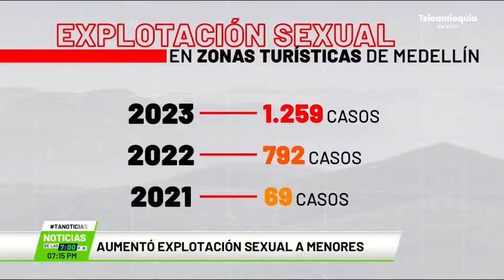Aumentó explotación sexual a menores - Teleantioquia Noticias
La Personería de Medellín alertó por el aumento de cifras de explotación sexual comercial  de niños y adolescentes en zonas turísticas de Medellín.